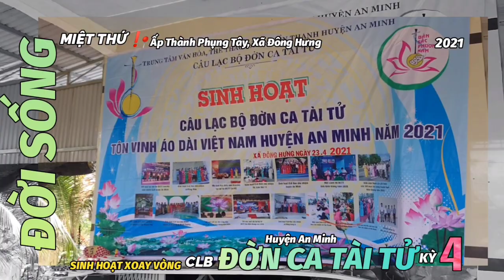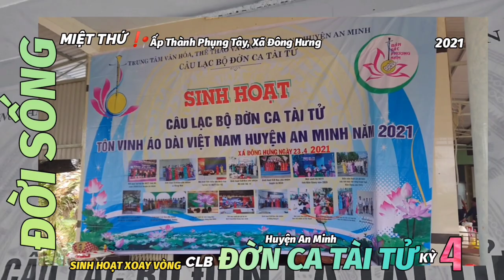👉 ❛ĐỜN CA TÀI TỬ❜ MIỆT THỨ❗➸ KHÔNG KHÍ BUỔI SINH HOẠT XOAY VÒNG KỲ ➍/2021📍 Xã Đông Hưng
👉 ❛ĐỜI SỐNG❜ MIỆT THỨ❗
      CLB ❛ĐỜN CA TÀI TỬ❜ Huyện An Minh❗
               ➸ SINH HOẠT XOAY VÒNG KỲ ➍ NĂM ②⓪②①
                    📍Ấp Thành Phụng Tây, Xã Đông Hưng

      ① - Nhắc đến Miệt Thứ không thể không kể đến
             ❛Đờn Ca Tài Tử❜ bởi đây là ➊ loại hình sinh
             hoạt văn hóa gắn kết cộng đồng, phản ánh
             tâm tư tình cảm của người dân miền
             sông nước Cửu Long.

      ② - Chiều ngày 23/4, CLB Đờn Ca Tài Tử Huyện
             An Minh đã phối hợp với CLB Đờn Ca Tài Tử
             Xã  Đông Hưng tổ chức buổi sinh hoạt xoay
             vòng kỳ thứ 4 tại ấp Thành Phụng Tây thuộc
             xã Đông Hưng. Đến tham dự có đông đảo
             các thành viên trực thuộc các CLB Xã
             và Thị Trấn  trên địa bàn Huyện An Minh.

      ③ - Bà con yêu thích Đờn Ca Tài Tử thuộc Xã nào
             Xã để đăng ký tham gia sinh hoạt.

             Gặp Anh Đặng Văn Nhựt
             (CN CLB Đờn Ca Tài Tử Xã Đông Hưng)